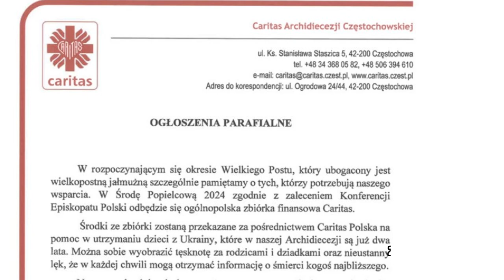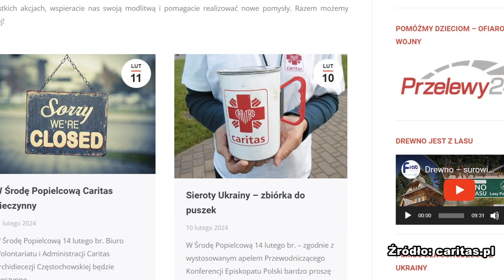Caritas wspiera sieroty wojenne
Zgodnie z apelem przewodniczącego Konferencji Episkopatu Polski abp. Stanisława Gądeckiego 14 lutego w Środę Popielcową w parafiach w całym kraju zostanie przeprowadzona specjalna zbiórka.